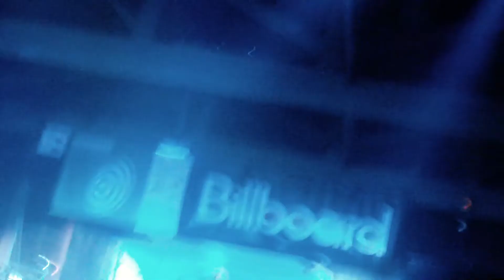The Limousines Billboard SXSW 2011 Internet Killed the Video Star